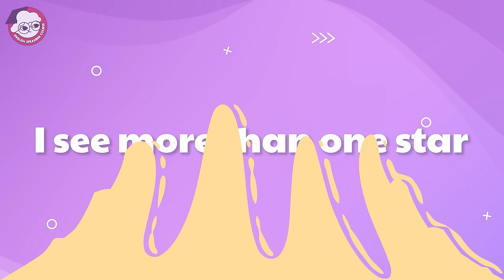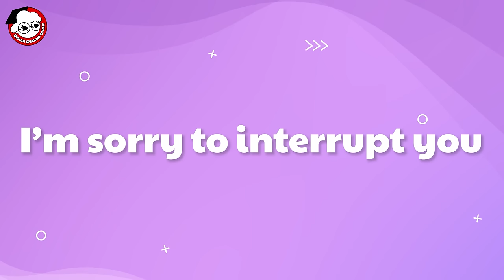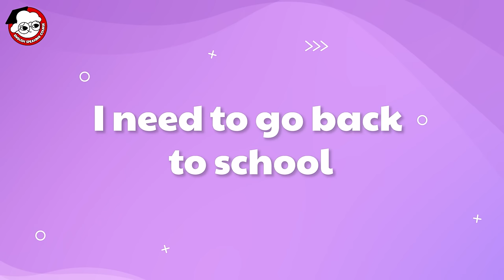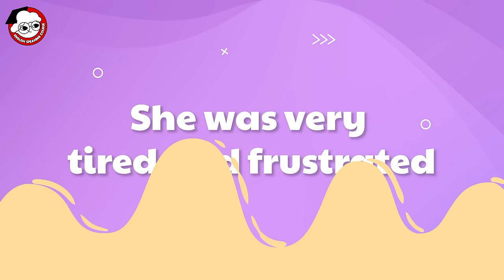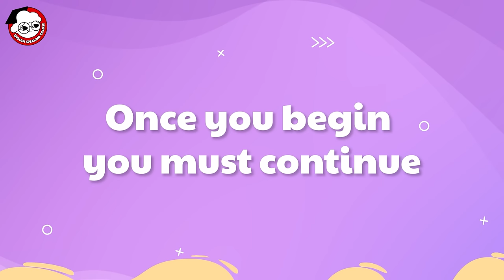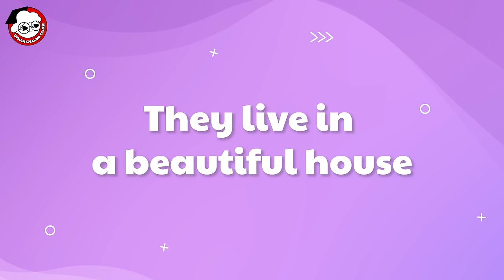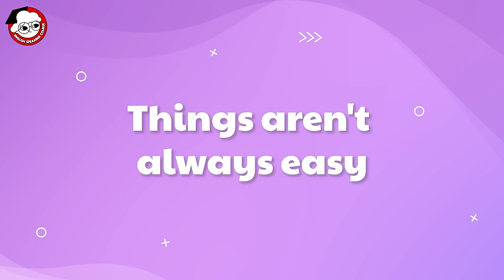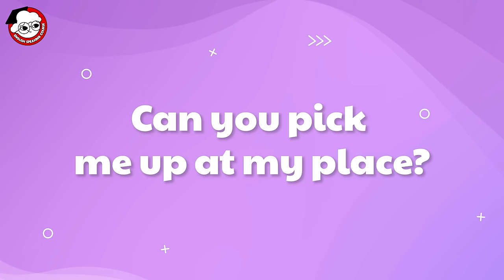30 MINUTES to Practice SPEAKING English | Simple English Conversations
🌞 Welcome to Today's English Speaking Lesson! 🌞
Hello, everyone! It's Leo here, ready to guide you through another intereting English speaking lesson on our channel. Today, we're focusing on improving our speaking skills with simple English conversations
This video includes:
00:00 | Intro
00:04 | I see more than one star
01:17 | I want to go to France
02:18 | He is younger than I am
03:21 | I’m sorry to interrupt you
04:31 | There's nobody out there
05:33 | We can go to the movies
06:46 | I prefer to go rather than to stay
07:58 | You were right
09:07 | I need to go back to school
10:21 | Let's never speak of this again!
11:34 | Alex works for 4 hours every day
12:51 | It's not going to be a problem
14:06 | She was very tired and frustrated
15:37 | We can make ice cream
16:48 | Does Amelia know?
17:48 | What do you see?
19:02 | The store is having a sale
20:05 | Once you begin you must continue
21:20 | His boss might get angry with him
22:30 | The teacher was a little angry
23:47 | They live in a beautiful house
25:01 | It makes me forget all my problems
26:09 | What a big dog!
27:14 | This shouldn't be a big deal
28:19 | Things aren't always easy
29:25 | We don't need to do everything on the list
30:26 | I am ready for the next step
31:37 | They are so loud
32:38 | I just took a nap
33:39 | Can you pick me up at my place?

Thank you for joining today’s lesson. Remember, regular practice is key to improvement, and we're here to support your journey in becoming fluent in English.